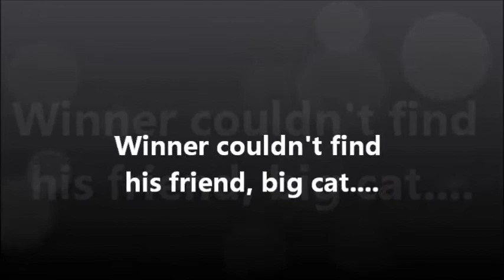Winner the ND rabbit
I'm trying to find my old friend, big cat. He used to stay in our backyard outside the kitchen. ( watch in " winner. the ND rabbit 1.wmv ") . I couldn't find him so I should give up .as in the song. ALONE AGAIN. NATURALLY ! (. by Gilbert O'sulivan). By the way. I'm 3 years 2 months & 9 days old.